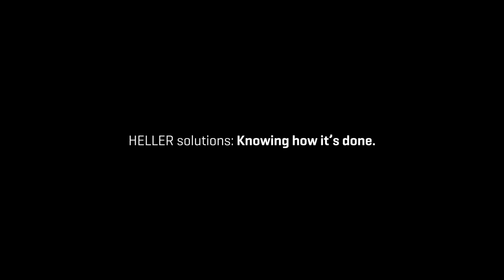5x performance cutting steel: HELLER HF 5500 | Spindle DC 100 i | Equipment package PRO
The new HF: a second generation for increased flexibility, productivity and precision

The 5-axis machining centres from the HF series are optimally equipped to meet the exacting requirements of modern production processes. Enabling 5-sided and simultaneous 5-axis machining, they allow you to handle many different tasks on a single machine. Highly productive and flexible, with easy operation and maintenance, available with pallet changer or table loading.

The second generation of the HF series provides numerous optimisations, including new spindle units with increased performance and the advantages of the HELLER zero-spindle system for minimised life cycle costs. Moreover, the option of a second drive in the Z-axis allows for even more universal application, including single-part production. In combination with the proven HELLER DNA of productivity, precision and reliability, they guarantee you increased performance, precision and flexibility for the production of your workpieces.